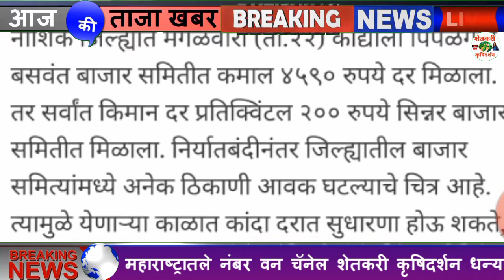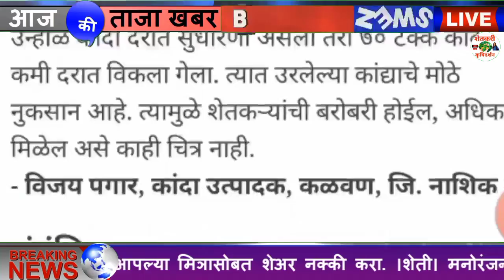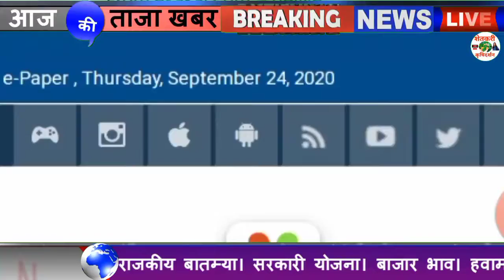कांदा बाजार भाव राज्यात विक्रमी वाढ बघा आजचे बाजार भाव